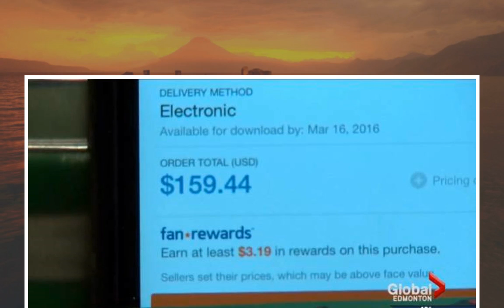Best Boxing Day deals for 2017